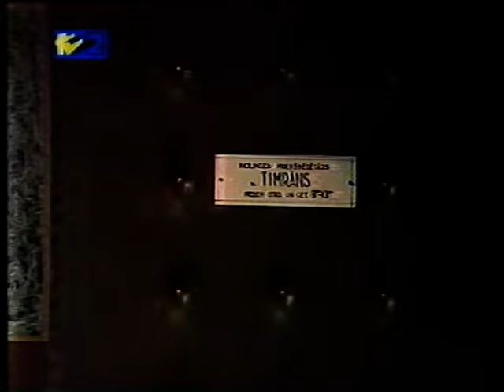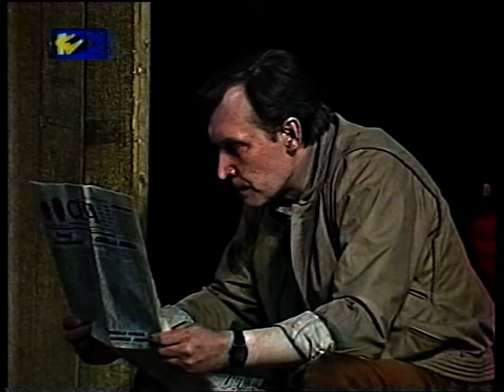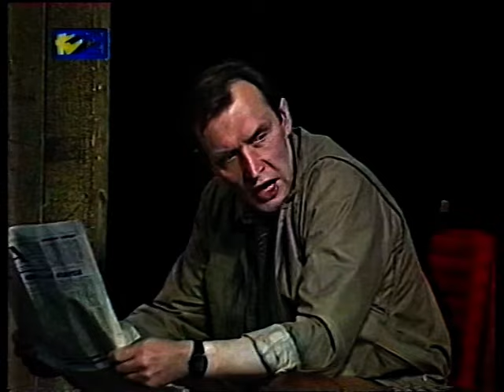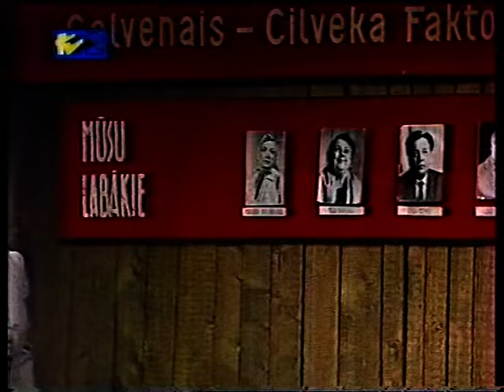Ar būdu uz baznīcu. 1988. rež. Pauls Putniņš. Televīzijas teātris.